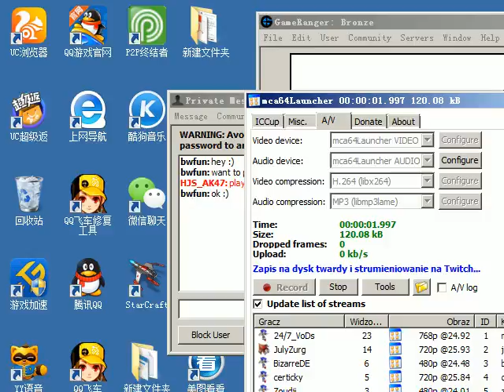2016.9.26 神皇AK直播虐小黄，小黄卧床亚麻de~~~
吾皇威武，横扫美洲！